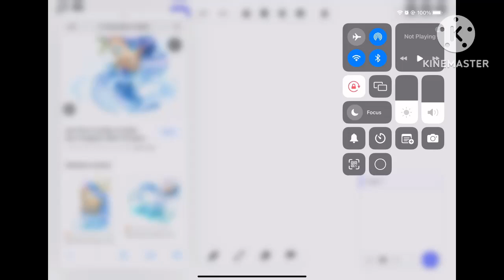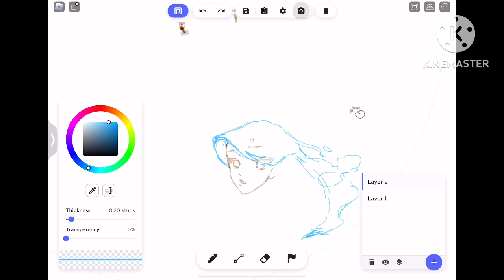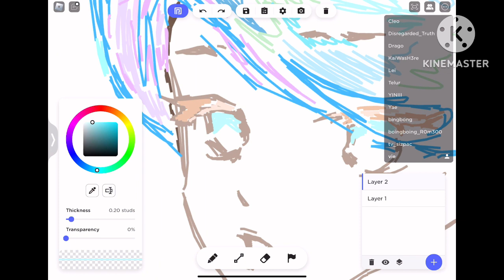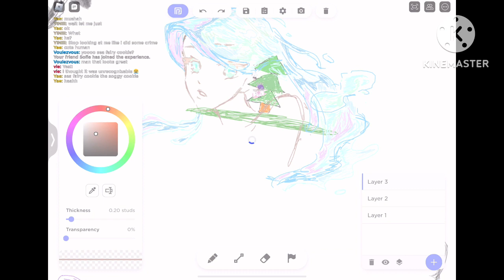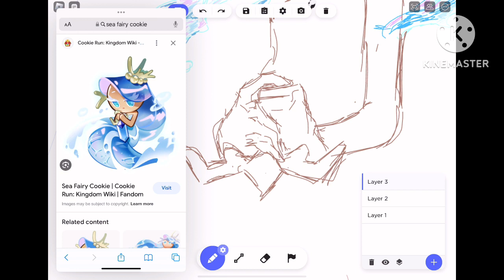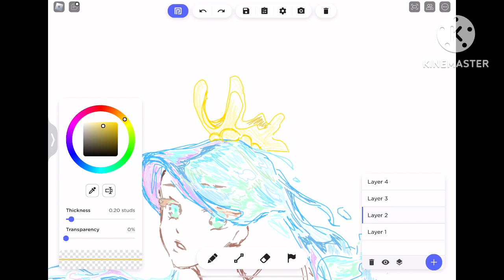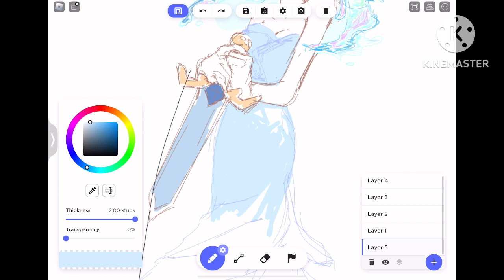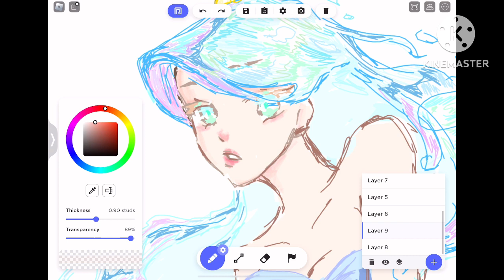Drawing Sea Fairy Cookie On Free Draw Roblox!